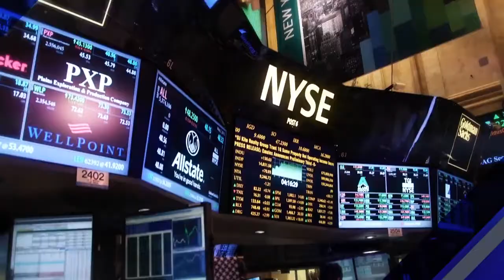Worldwide Business Interview with Kathy Ireland & SoftWash Systems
Xtreme Clean Softwash is your SoftWash Systems Authorized In Network Professional and Sanitation Specialist in Minnesota.  SoftWash Systems was featured on World Wide Business with Kathy Ireland.  We are your safe alternative to pressure washing, using low pressure and biodegradable solutions, resulting in a longer lasting clean.  today!